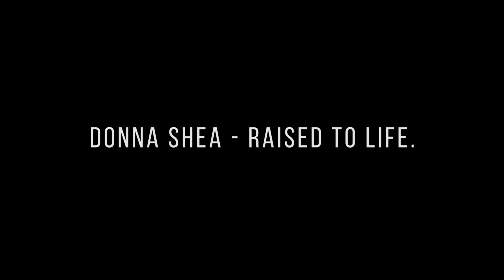Donna Shea | Story